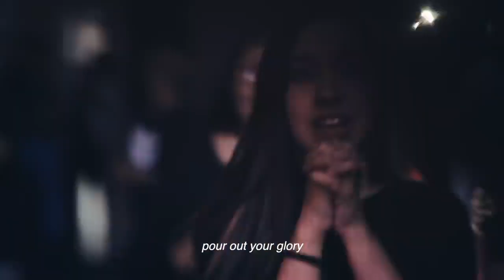Trae Tu Presencia - Pedro Gómez Ft Barak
Que la presencia de Dios en tu vida espante todo lo que impida la bendiciones de Dios en tu vida...